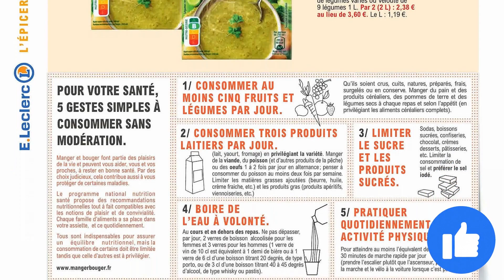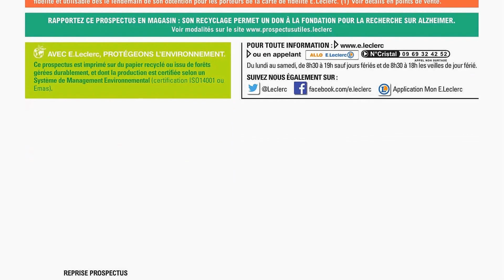catalogue LECLERC du 6 au 17 décembre 2022 ❌ Arrivage - FRANCE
🛒🛒NOUVEAU catalogue chez 📍LECLERC📍 du mardi 6 au samedi 17 décembre 2022 en FRANCE!